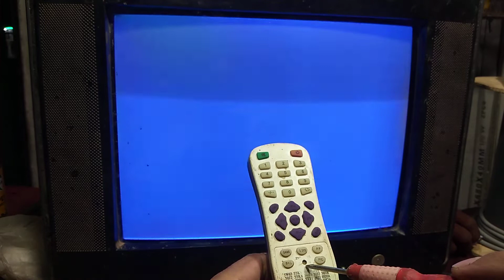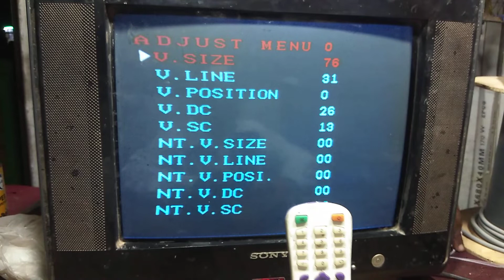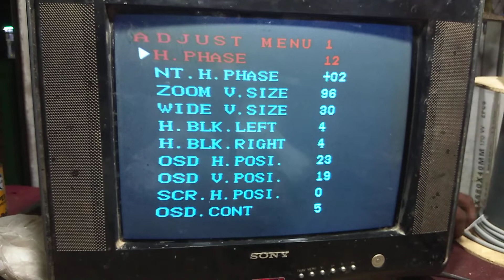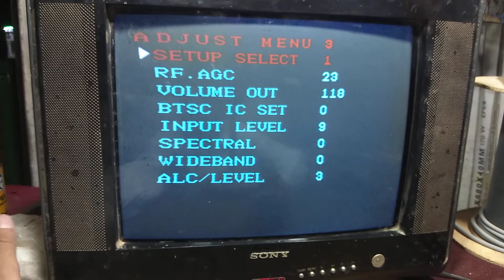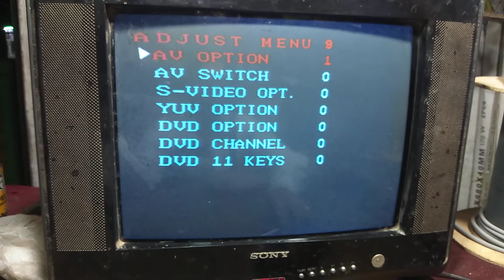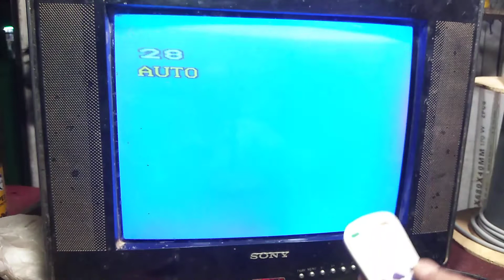Crt TV video option of .Urdu/hindi.AMEER.TV